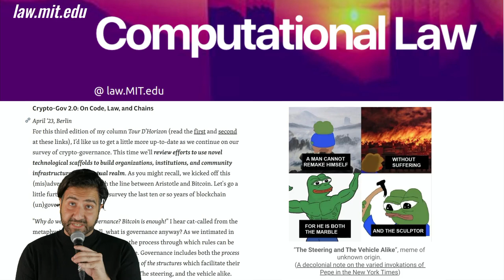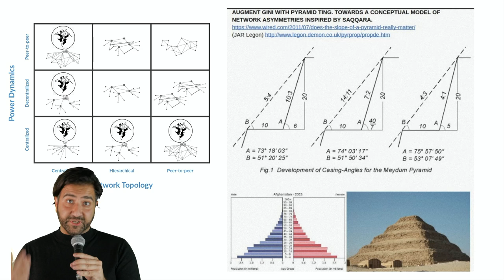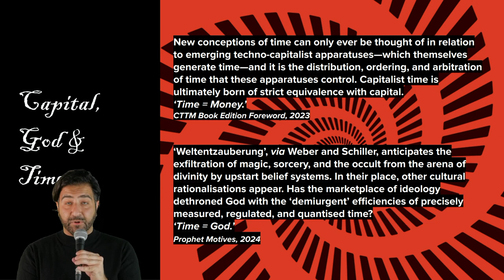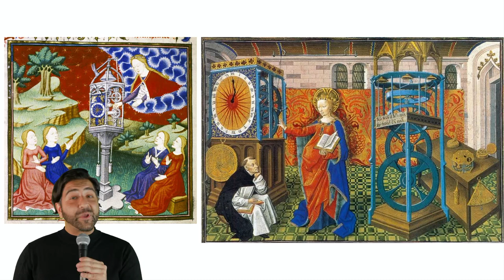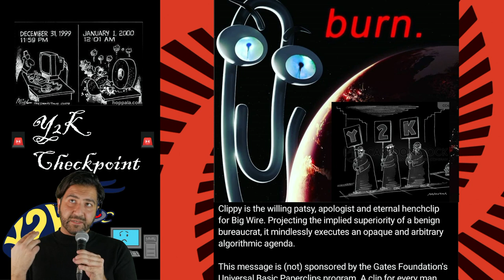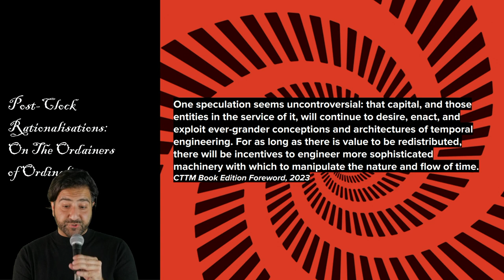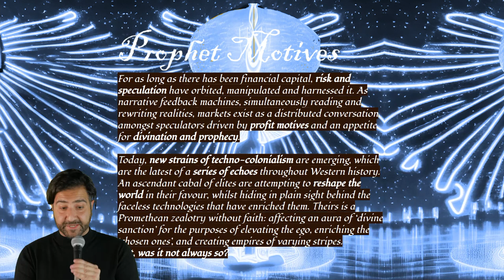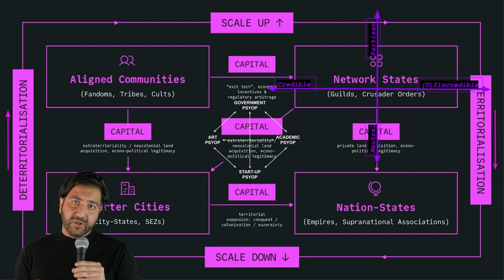Post-Clock Rationalisations with Wassim Z. Alsindi of 0xSalon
Thurs 5 October, 2023

Drawing upon recent publications and an upcoming book, Wassim Z. Alsindi connects several strands of long-standing research into network communities: synthetic temporalities; ideologies of scarcity; and relationships between prophecy, capital, and technology.

This lecture took place as part of Arc II: Collective Bodies. A collective body is a chimera of organs and entanglements that move beyond the limits of legal and technical approaches to organizing.

The auricle is the part of the ear external to the body, made up of cartilage and skin, its curved shape collects sound waves and delivers them to the inner ear. Detecting gravity and motion, the ear is an integral part of how the body moves through its environment and thus shapes our relationship to time. Oracle and auricle share etymological roots in sound and speech acts.

For the month of October, Trust explored how the auricle stands in for time sensing, listening and manifestation or prophecy – thinking about the role of organisations in calling out to alternate horizons.